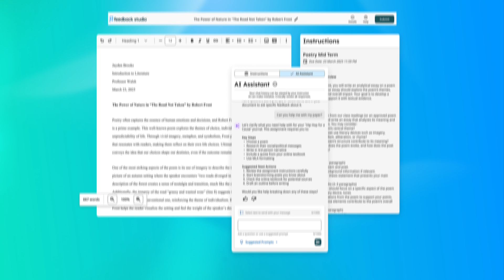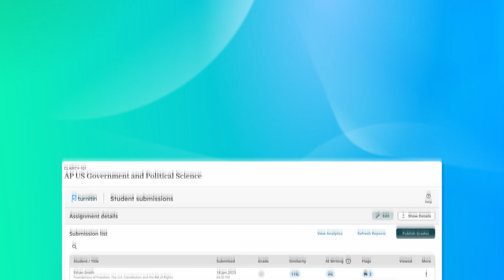Learn more about Turnitin Clarity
Find out how Turnitin Clarity reveals the full story behind student submissions, from drafts to revisions, and helps guide responsible AI use in the writing process.